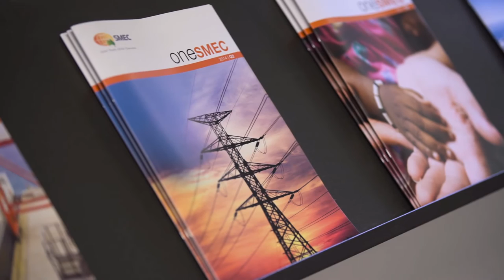Support our engineering and technology leaders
Become a University of Sydney Leadership Scholarship partner and help support our future engineering and technology leaders.

Find out more at sydney.edu.au/engineering